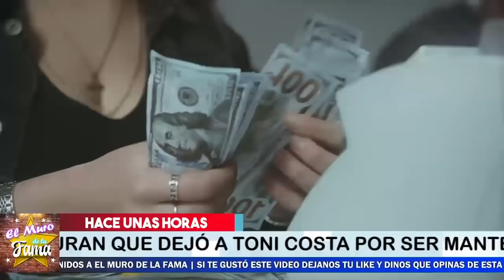🚨🙀Adamaris Lopez Y Toni Costa Se Separan Por Culpa De esto Por Segun Vieira Vidente 😧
¡ BIENVENIDOS ‼️